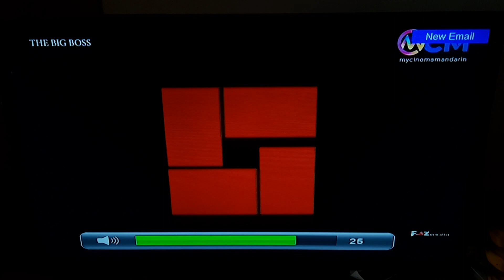The Big Boss (1971) - My Cinema Mandarin Intro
Chinese Title: 唐山大兄